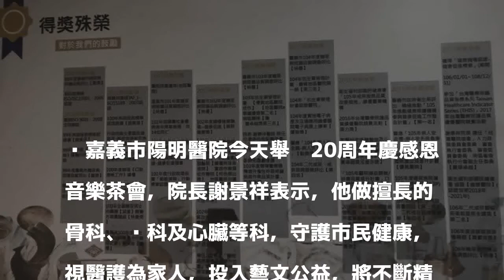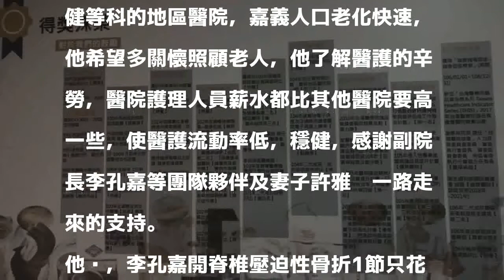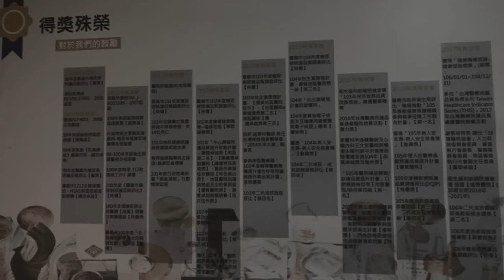嘉市陽明醫院20周年 期許繼續成為最受信賴的地區醫院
嘉義市陽明醫院今天舉辦20周年慶感恩音樂茶會，院長謝景祥表示，他做擅長的骨科、內科及心臟等科，守護市民健康，視醫護為家人，投入藝文公益，將不斷精進，才能繼續成為最受民眾信賴的地區醫院。